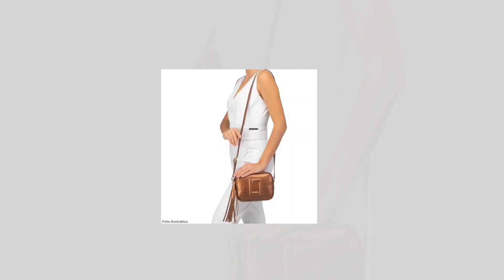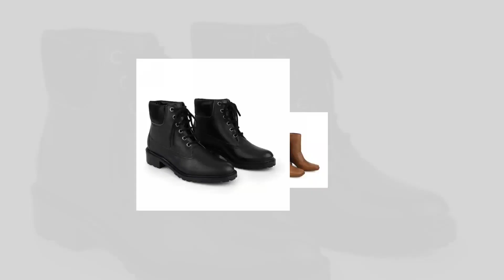LUZ DA LUA COLEÇÃO OUTONO/INVERNO SAPATOS, BOTAS, MULES E MODA E TENDÊNCIAS INVERNO | Caren Sales